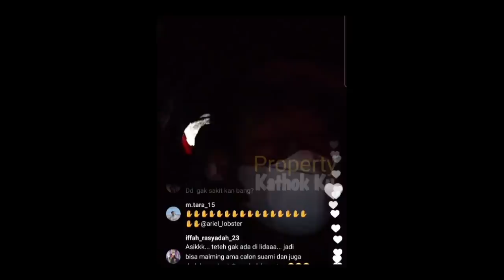Lesti SAKiT‼️ Pagi pagi Rizky Billar UDAH JENGUK LESTi⁉️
Jangan Lupa: _
Thankz!!..